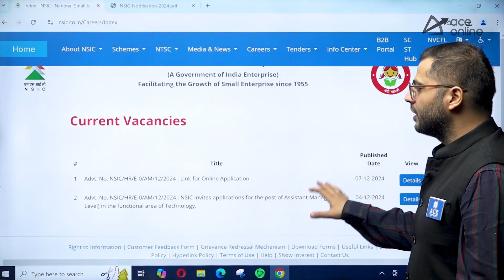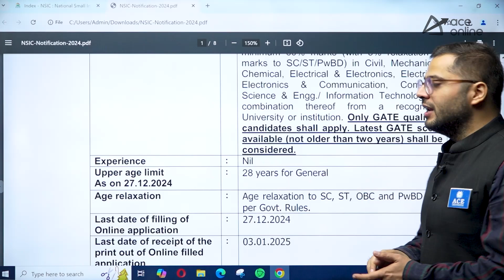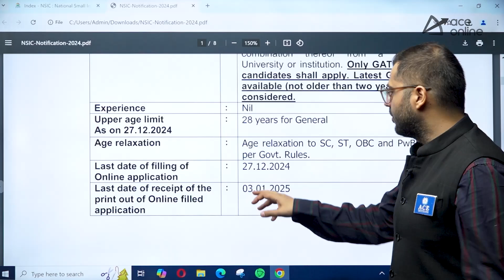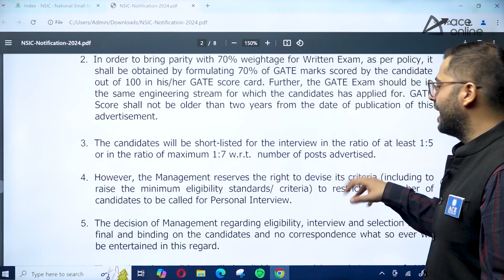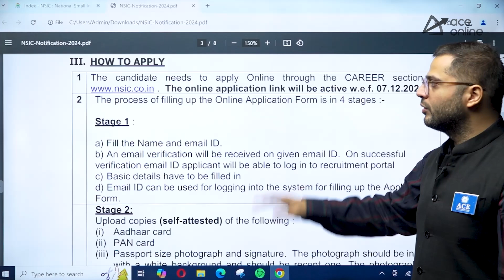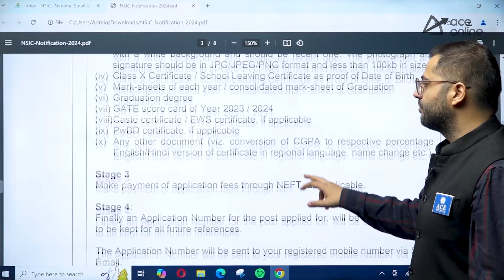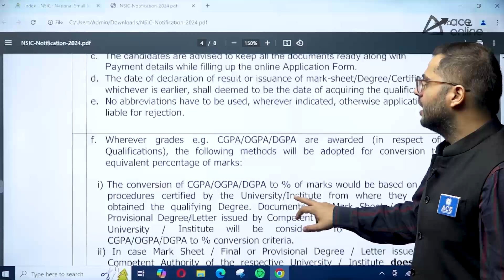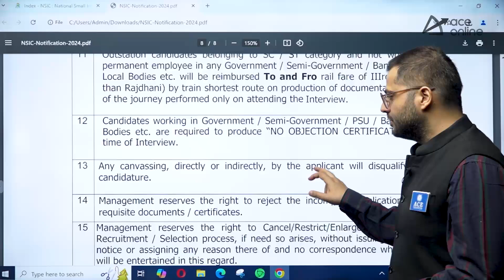NSIC Recruitment 2024: Through GATE 2024/23 | Assistant Manager | Eligibility & Application Process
NSIC Recruitment 2024 is here for Assistant Manager positions through GATE 2024/23! In this video, we provide complete details about the eligibility criteria, qualifications, and the application process for applying to NSIC. Learn everything you need to know about the selection procedure, important dates, and how to submit your application. Don’t miss out on this opportunity to kickstart your career with NSIC.